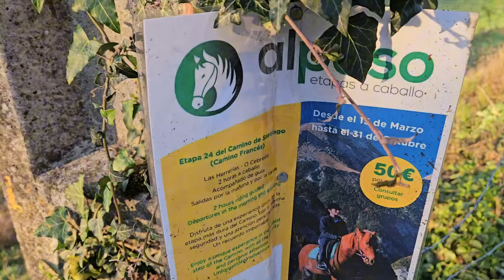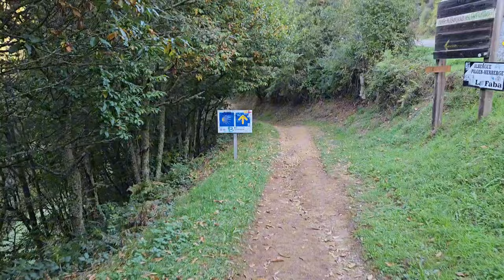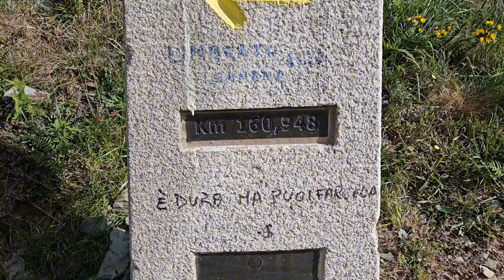Day 26- Camino de Santiago Frances - Trabadelo to Linares 23.5km - Sept/Oct 23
Day 26
Date:  Wednesday October 11th, 2023
Weather: 12C, sunny hot high of 24C

Terrain: road walking for the 1st two hours then straight up.

Accommodation: Albergue Linar do Rei

Food: toast, granola, yogurt, soup, avocado toast, peaches

Kms: 23.5km
Total Steps for day: 36,591
Kms completed: 643/800

Cost: €25

Feeling out of 10:
Enjoyment: 10/10
Fatigue: 10/10
Ease of terrain: 6/10

Challenges: the steep uphills.

Highlights: the views up to o'cebreiro